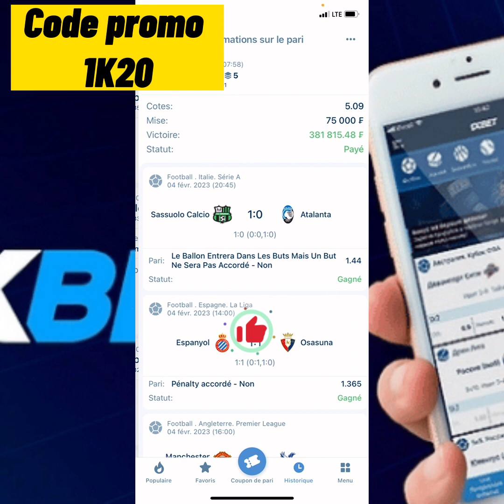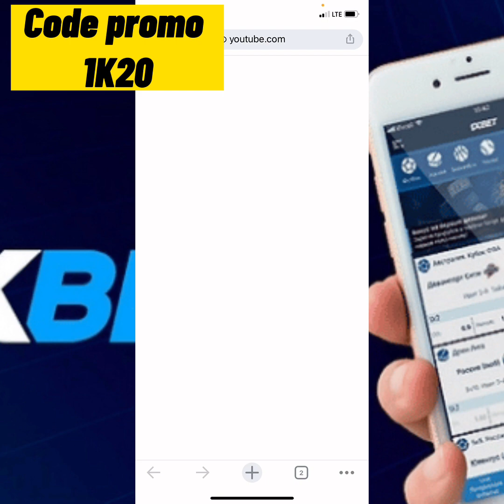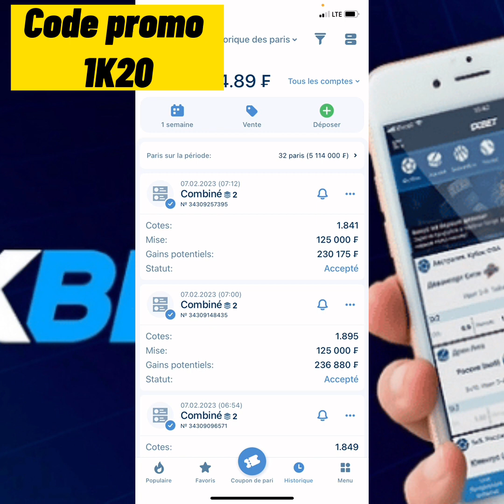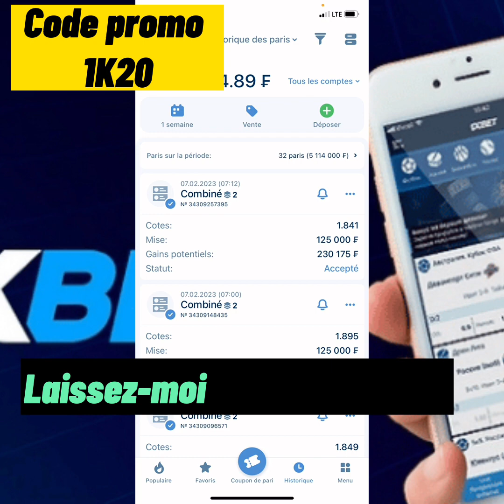Pronostics 1xbet - pronostics combinés des matchs du mardi pour gagner des millions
🚨🗣 Nos 03 pronostics du jour sont déjà disponible je vous ai réserver plusieurs pronostics sur les matchs  tel que : (🇮🇹Salernitana Vs Juventus 🇮🇹) etc…